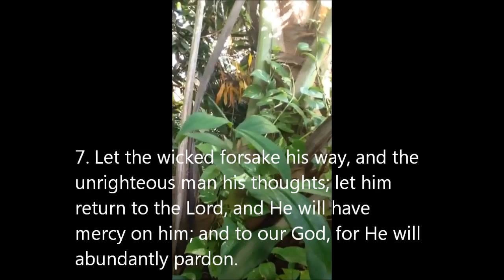Water of life #51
Today is your deliverance.   Let us thank Almighty God for those persons who celebrated with parents, on the success of their children at the recent CSEC examinations.   Let us pray for those persons, who find it difficult to applaud the achievements of the children.